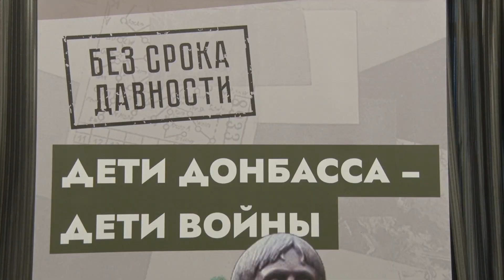Открытие международного форума «Змиевская балка: история геноцида» в Ростове-на-Дону